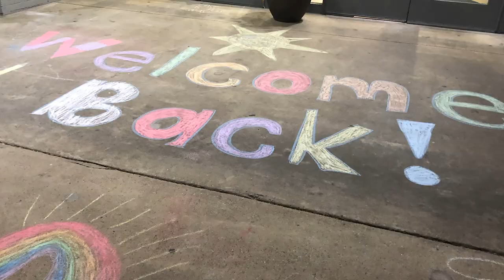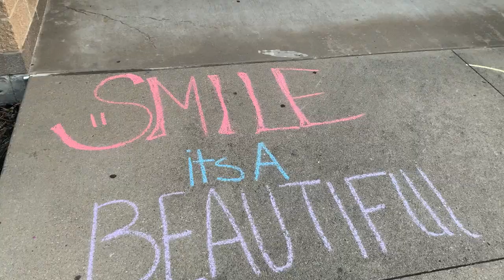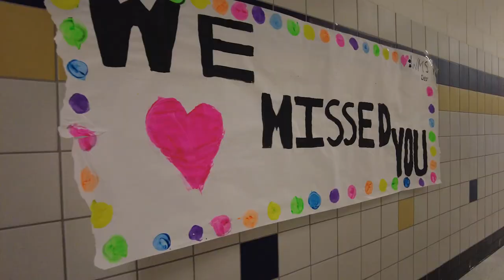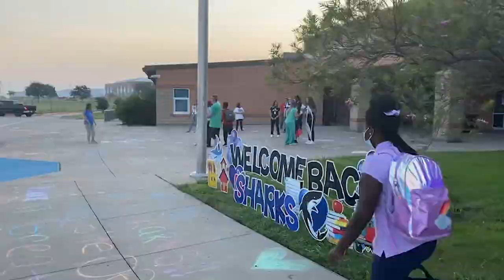2021-2022 1st Day of School